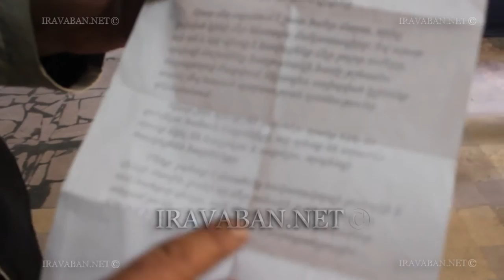Որդիս այդ խոսքերը գրել էր այս օրերի համար. սպանված կուրսանտի հայր